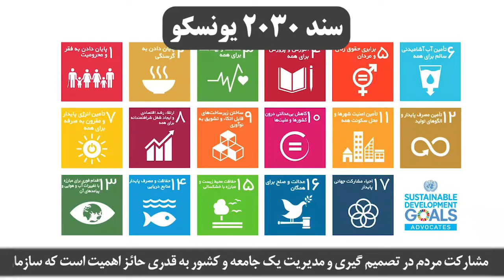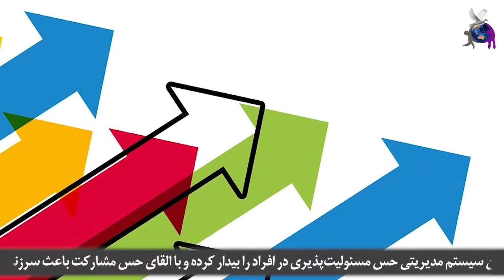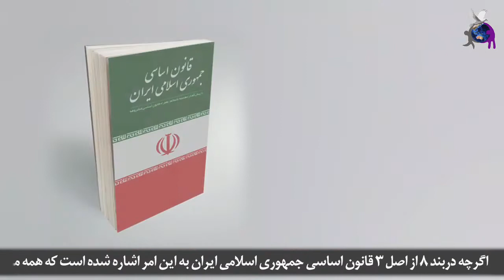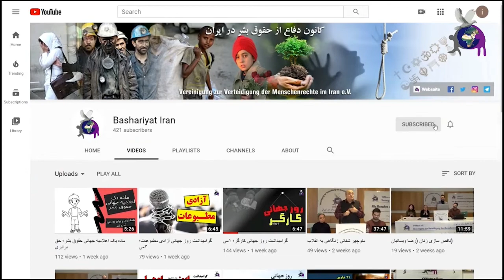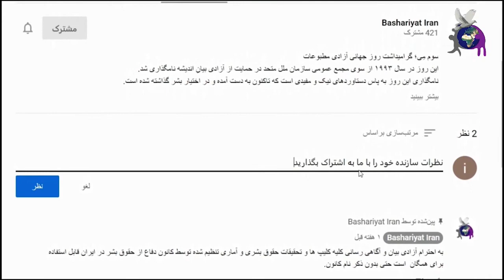سند ۲۰۳۰ یونسکو، ماده ۱۶ بند ۷، تاثیر مشارکت مردم در تصمیم گیری و مدیریت کشور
مشارکت مردمی در تصمیم گیری ها نقطه مقابل دیکتاتوری می باشد و رعایت دموکراسی و نقش مردم در تعیین سرنوشت خود جز اهداف بلند مدت فعالان حقوق بشر می باشد که همواره در اسناد بین المللی همچون اعلامیه جهانی حقوق بشر (ماده ۲۱) به آن تاکید داشته اند. اگر مردم یک جامعه مجالی برای بروز نظر و خواسته های خود داشته باشند قطعا با تمام قوا راهكارهاي خردگرايانه بر پايه دانش و تجربه را با توجه به قدرت و اختيار قانوني كه از سوي مديريت مشاركت‌جو در اختیار آنان قرار داده شده است، ارائه می نمایند و در واقع ازهمین طریق است که مردم در تعیین سرنوشت خويش دخيل مي‌شوند و فرصت پيشرفت برابر براي تمامي افراد جامعه حتي طبقات ضعیف تر نیز فراهم می شود.

Produced by Research Committee of the Defense of Human Rights Association in Iran
تدوینگر: مصطفی منیری
Editor: Mostafa Moniri
نویسنده: سید حمزه ملکی
Writer: Seyed Hamze Maleki
گویندگان: زهره حق باعلی _ محمد یراحی
Narrators: Zohre Haghbaali _ Mohammad Yarahi